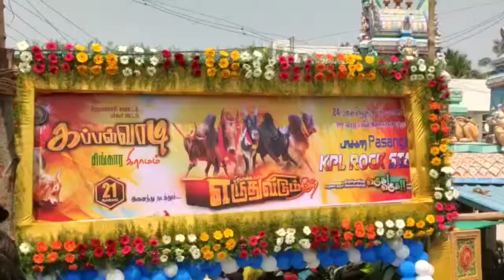கிருஷ்ணகிரி மாவட்டம் கப்பல்வாடி கிராமத்தில் நடைபெற்ற எருது விடும் விழாவில் 300 காளைகள் பங்கேற்பு...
கிருஷ்ணகிரி மாவட்டம் கப்பல்வாடி கிராமத்தில் நடைபெற்ற எருது விடும் விழாவில் 300 காளைகள் பங்கேற்பு - முதல் பரிசை தட்டிசெல்ல
சீறிப்பாய்ந்து ஒடிய எருதுகளை கண்டு மகிழ்ந்த கிராமமக்கள்.
கிருஷ்ணகிரி மாவட்டத்தில் பொங்கல் பண்டிகையை தொடர்ந்து பல்வேறு கிராமங்களில் தமிழர்கள் பாரம்பரிய வீர விளையாட்டான எருது விடும் விழா நடத்தப்பட்டு வருகிறது. இந்த எருது விடும் விழா ஏராளமான எருதுகள் பங்கேற்று வருகிறது.
அந்த வகையில் கிருஷ்ணகிரி மாவட்டம் பர்கூர் அருகே உள்ள
கப்பல்வாடி
கிராமத்தில் 24 மனை தெலுங்கு செட்டியார்கள் சங்கம் சார்பில் 21 -ம்
ஆண்டு மாபெரும் எருது விடும் விழா வெகு சிறப்பாக நடைபெற்றது.
இந்த விழாவில் ஆந்திரா மாநிலம் குப்பம், சித்தூர், வேலூர் மாவட்டம் குடியாத்தம், ஜோலார்பேட்டை, மற்றும் கிருஷ்ணகிரி,பர்கூர், சாம்பல் பள்ளம்,போன்ற பல்வேறு இடங்களில் இருந்து 300-க்கும் மேற்பட்ட எருதுகள் கலந்துக்கொண்டன.
கால்நடை மருத்துவர்கள் மூலம் தீவிர மருத்துவ பரிசோதனைக்கு உட்படுத்தப்பட்ட எருதுகள் ஒவ்வென்றாக வாடிவாசலுக்கு கொண்டுவரப்பட்து.
பின்னர் வாடி வாசலில் இருந்து சீரிப்பாய்ந்த எருதுகள் இரண்டு சுற்றுகளாக ஓடவிடப்பட்டது.
இதில் குறிப்பிட்ட125 மீட்டர் தூரத்தினை குறைந்த நேரத்தில் கடந்த எருதுகளுக்கு முதல் பரிசாக ரூ 1.லட்சமும், இரண்டாம் பரிசாக 90 ஆயிடும். மூன்றாம் பரிசாக, ரூ.80 ஆயிரம் உள்ளிட்ட பல்வேறு பரிசுகள் வழங்கப்படது.
இந்த விழாவில் முதல் பரிசை தட்டிசெல்ல ஒவ்வொரு எருதுகளாக வாடிவாசல்வழியாக  சீறிப்பாய்ந்து ஒடிய  எருதுகளை ஆயிரக்கணக்கான கிராம மக்கள் மகிழ்ச்சியுடன். கண்டுகளித்தனர்